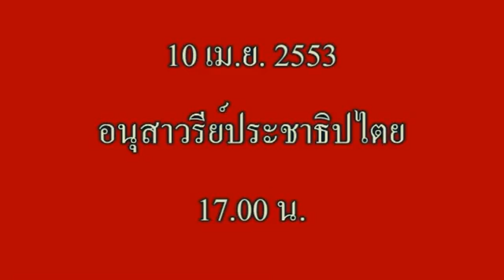10 เม ย 2553 17 00 น อนุสาวรีย์ประชาธิปไตย aks